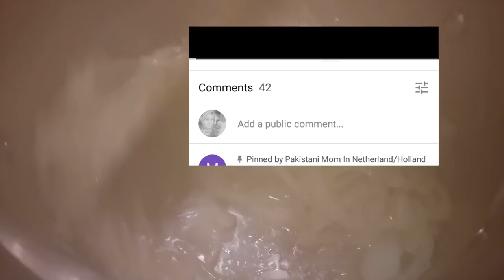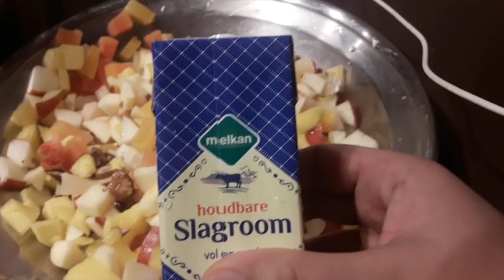Simple Dinner Routine // Sindhi biryani and fruit chaat by Pakistani mom